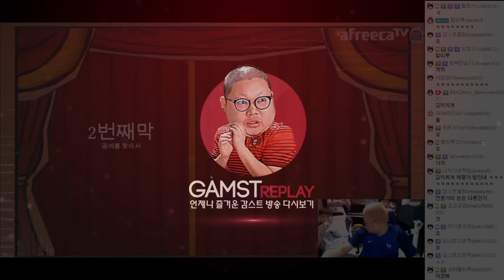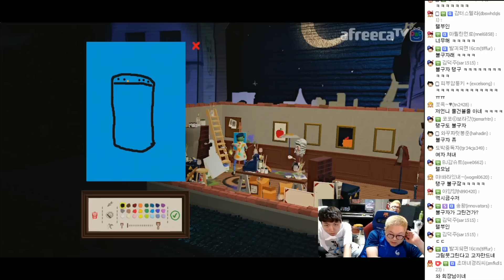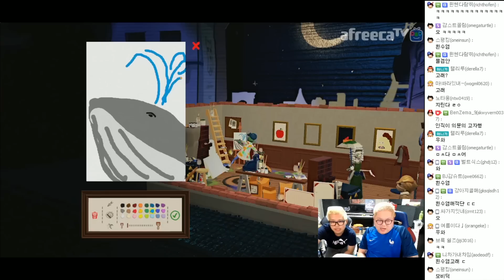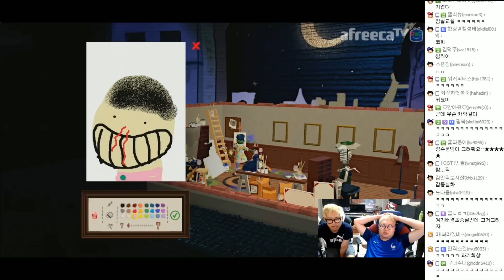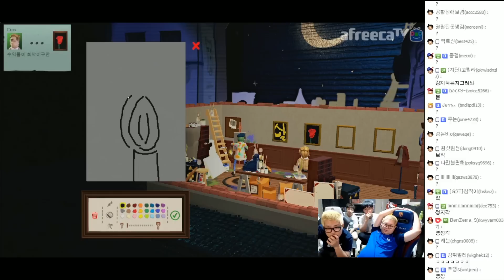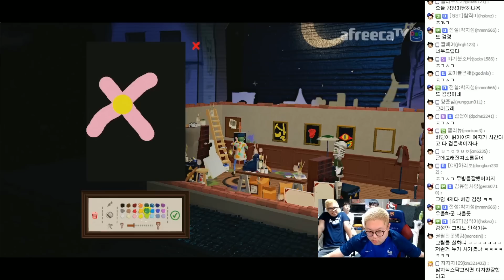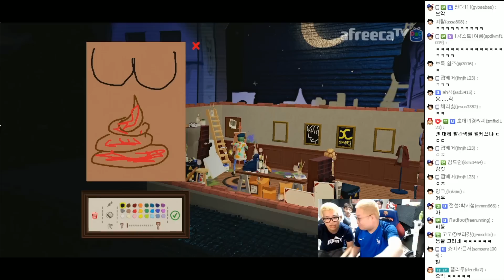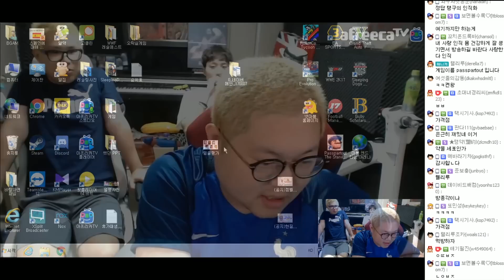감스트 : 패스파트아웃, 배고픈 화가 감카소의 그림으로 돈 벌기 #4 | 공예를 찾아서, 도시로 진출! (Passpartout: The Starving Artist)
패스파트아웃, 배고픈 화가 감카소의 그림으로 돈 벌기 #4
공예를 찾아서, 도시로 진출! (Passpartout: The Starving Artist)